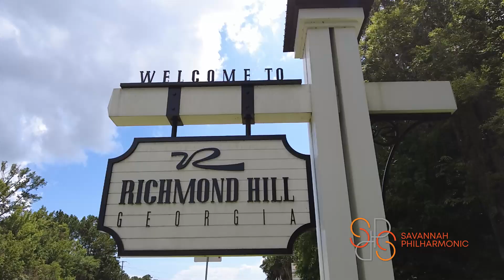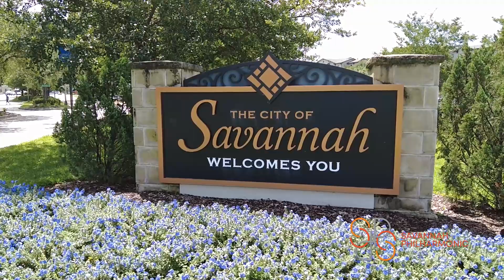SavPhil 2021-2022 Season Promo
The Soundtrack of Savannah is more than connecting with our community through music. Our message is simple. It’s an open invitation to enjoy music with our friends and neighbors while exploring the unique places, flavors, and events of our region.

Speakers:
Amy Williams, D.M.A. - Executive Director
Keitaro Harada - Music and Artistic Director